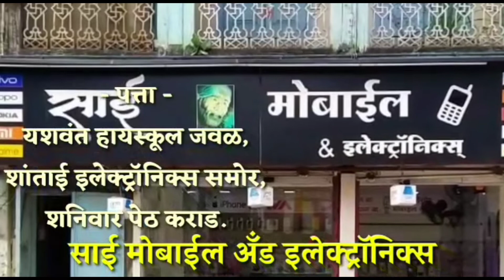KARAD शु पॅलेसमध्ये ब्रँडेड कंपन्यांच्या फुटवेअर बरोबर ग्राहकांना मिळणार आकर्षक व्हरायटीचे फुटवेअर